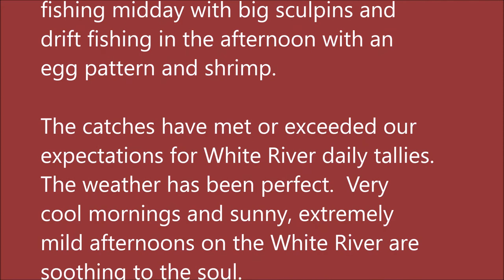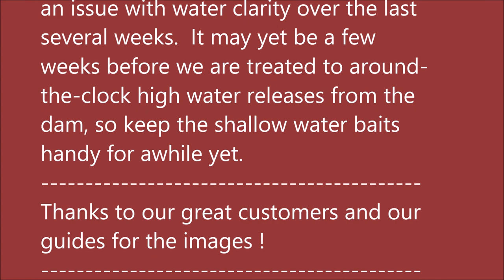Arkansas White River Trout Fishing Report July 24, 2019